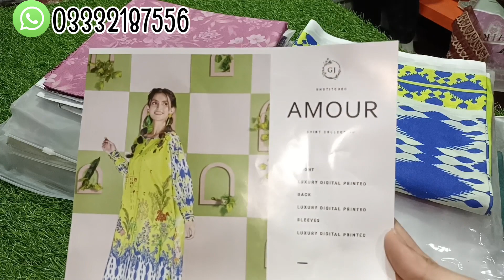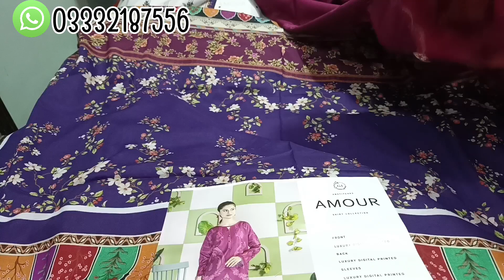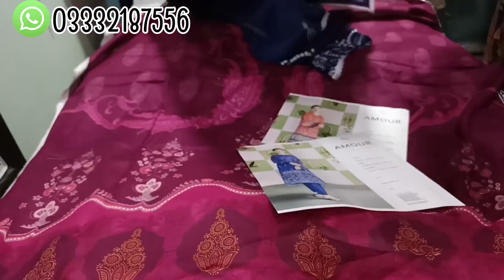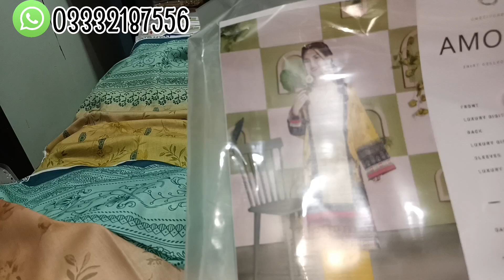Amour by Guljee💓|| lawn printed shirt||lawn dress 👗|| super Cloth collection